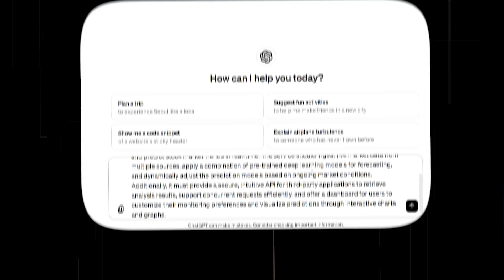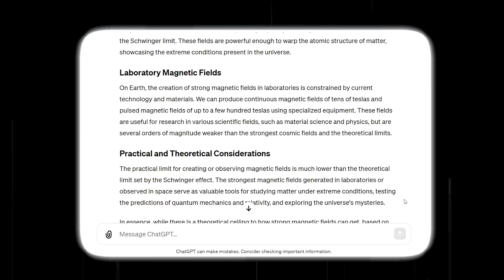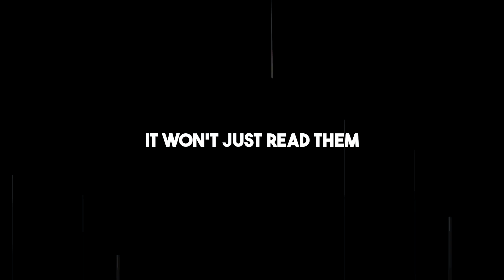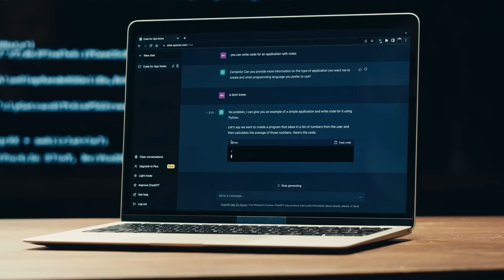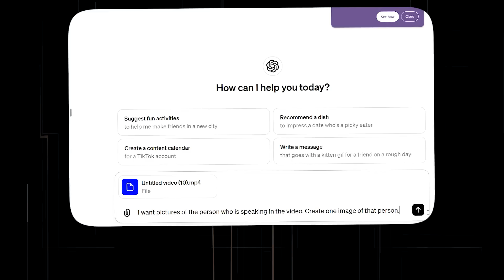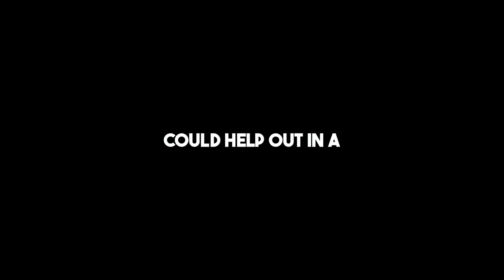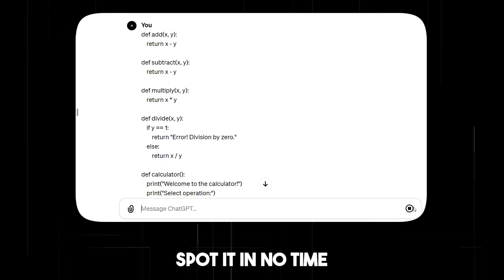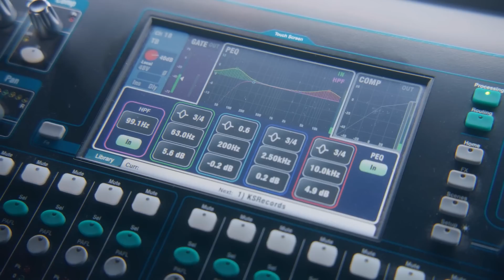Here's How ChatGPT 5 Will Change the World Forever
Get ready for a groundbreaking revelation as we explore how ChatGPT 5 will revolutionize the world as we know it! In this video, we'll dive deep into the exciting advancements and capabilities of ChatGPT 5, the latest iteration of OpenAI's cutting-edge language model.

ChatGPT 5 represents a significant leap forward in natural language processing technology, with enhancements that promise to redefine how we interact with AI. From improved language understanding to enhanced conversational abilities, ChatGPT 5 is poised to set new standards for AI-powered communication.

Throughout this video, we'll explore the transformative potential of ChatGPT 5 across various fields and industries. Whether it's revolutionizing customer service with smarter chatbots, assisting researchers in analyzing vast amounts of data, or empowering individuals with personalized AI companions, the possibilities are endless.

Join us as we delve into the myriad ways in which ChatGPT 5 will shape the future of human-AI interaction and usher in a new era of innovation and discovery. Whether you're a technology enthusiast, a business leader, or simply curious about the latest advancements in AI, this video offers valuable insights into the transformative power of ChatGPT 5.

By the end of this exploration, you'll have a deeper understanding of how ChatGPT 5 is poised to change the world forever and the profound impact it will have on society. Join us on this journey as we unlock the full potential of ChatGPT 5 and embark on a new era of human-AI collaboration.